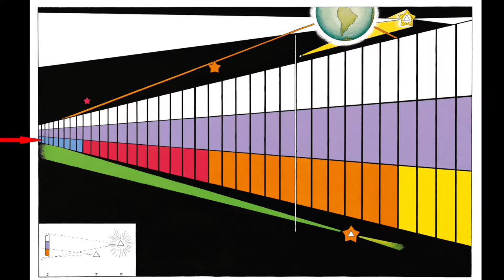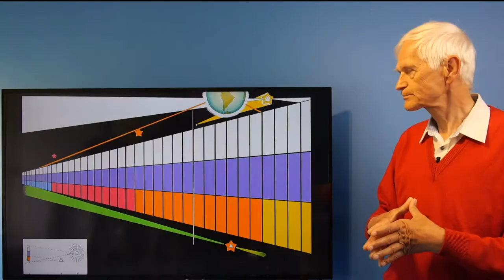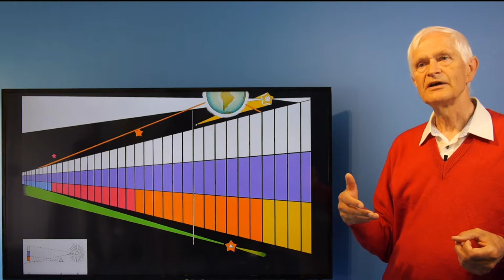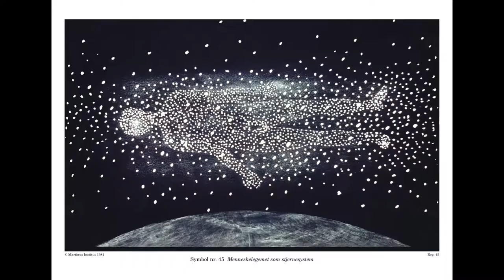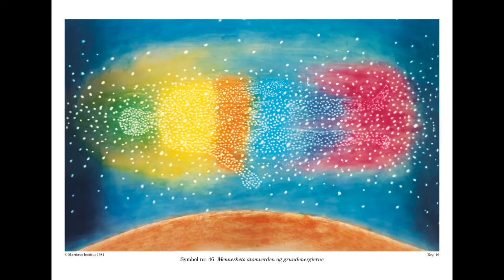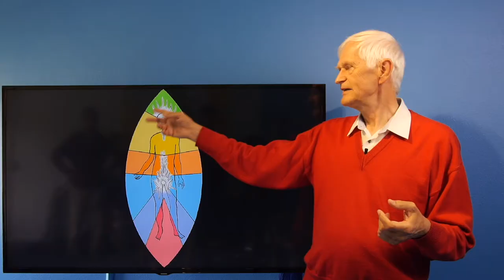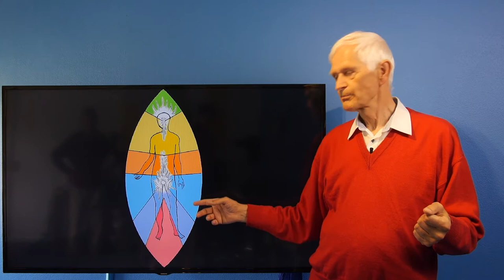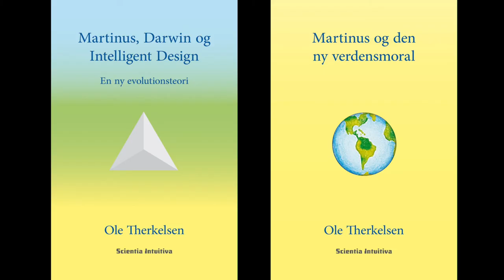OT002. Tankekraft og unaturlig træthed. Martinus Center Klint. Tale på 22 min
Nr. OT002 er en tale af Ole Therkelsen om Martinus kosmologi, tankekraft og unaturlig træthed foran et kamera i Martinus Center Klint den 4. aug. 2015.

Symboler nr. 1 - 100 er gengivet med tilladelse af

I småbog nr. 16 Reinkarnationsprincippet findes en artikel med den interessante titel "Unaturlig træthed" se shop.martinus.dk

Symboler copyright Martinus Institut. Mariendalsvej 94-96, 2000 Frederiksberg.